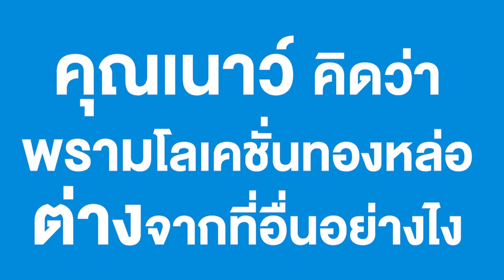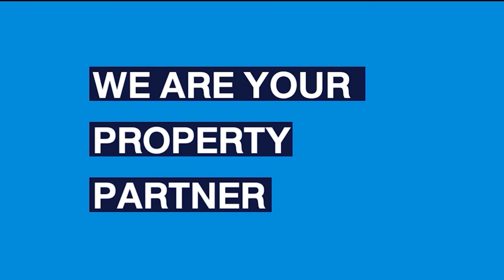Investment The Series l ลงทุนอสังหาฯเสี่ยงน้อยที่สุดจริงหรือ?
อสังหาฯ ยังน่าลงทุนอยู่ไหม
The New Era of Real Estate Investing ที่โครงการ Hamton Thonglor
กับคุณเนาว์จาก
ติดตาม Content ดีๆ จากเราได้ที่นี่ ⬎